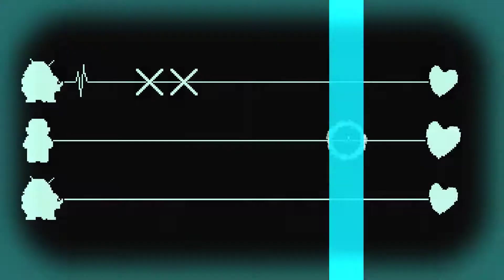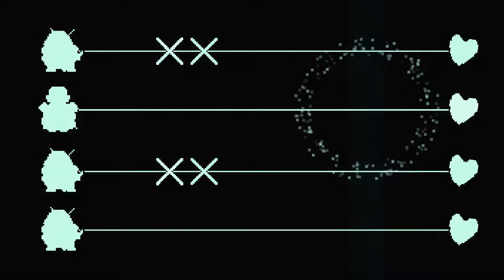[Rhythm Doctor Custom] Stardust S+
Song by Geoxor
Level by thefinals